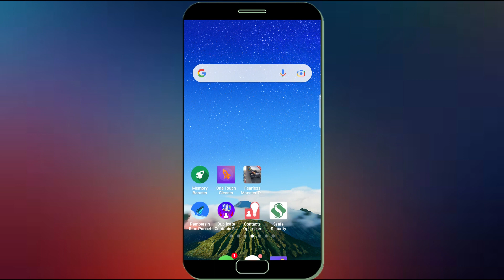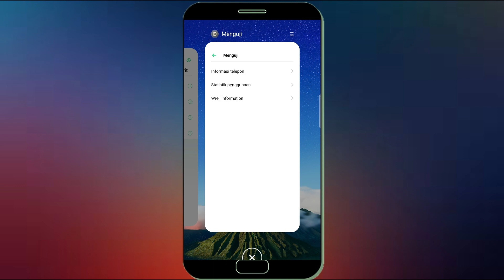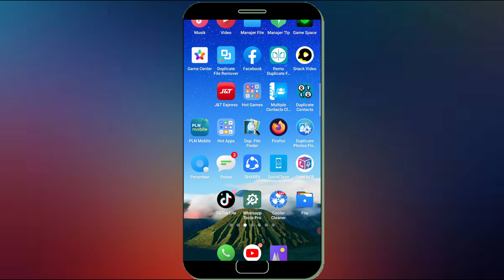2 Cara Mengunci Jaringan 4G Di Hp Realme | LTE Only Realme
2 Cara Mengunci Jaringan 4G Di Hp Realme | LTE Only Realme.

Jaringan 4G saat ini menjadi pilihan banyak orang namun terkadang di keadaan tertentu jaringan beralih ke 3G, Untuk pengguna hp realme ada cara yang bisa di lakukan untuk mengunci jaringan 4g agar tidak berubah ke 3g atau di bawahnya, Simak langkah di atas untuk kunci jaringan 4g di hp realme.